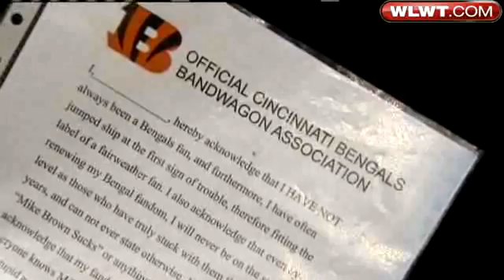Bengals Rookie Drawing Fans Back To Bandwagon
Bengals quarterback Andy Dalton has been named the Pepsi NFL Rookie of the Week, and he's drawing some fans back to the bandwagon.